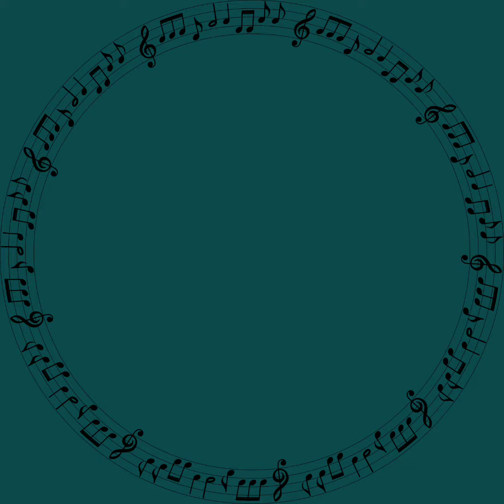Move To The Music 🎶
Life Is A Dance 💃
Get Up And Move 🕺